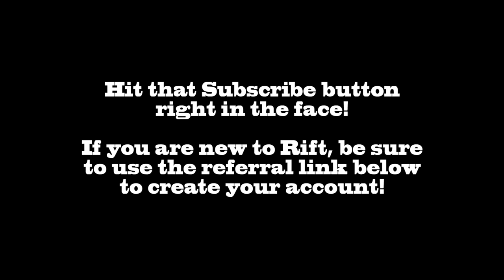[Rift] Do You Recognize Me? - Paragon Warrior PvP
My Characters:
Warrior: Grimok@Wolfsbane
Rogue: Grimuk@Wolfsbane
Mage: Grimak@Wolfsbane
Cleric: Grimek@Wolfsbane